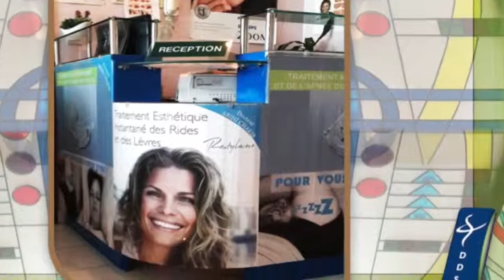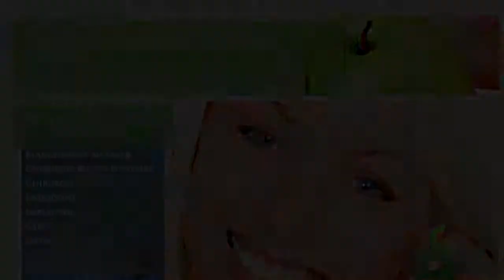Cabinet Dentaire Dr SBIHI Chakib Rabat membre de BusinessBook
Le cabinet de chirurgie dentaire du Docteur Sbihi Chakib, à Rabat, est spécialisée dans la chirurgie Bucco-Dentaire, l’implantologie, la périodontie, la pédodontie, la prosthodontie, l'occlusodontie, la gérodontie, l'endodontie, la radiologie numérique RVG, l'orthopontomographie, orthèse d'apnée du sommeil ainsi que les soins esthétiques dentaires (prothèse, blanchiment des dents et lifting péribuccal).